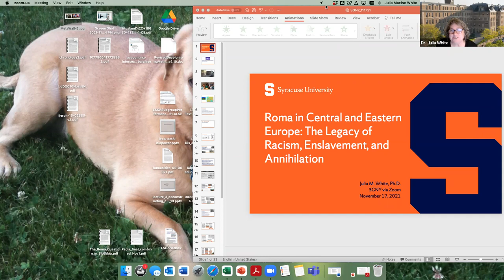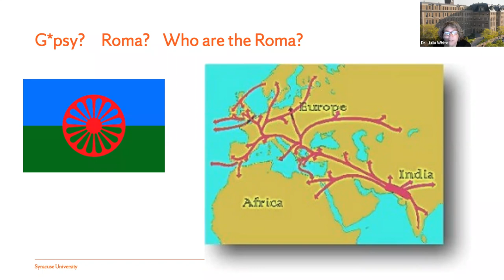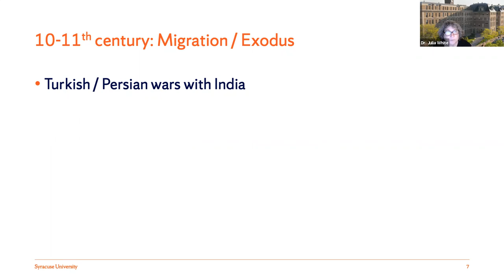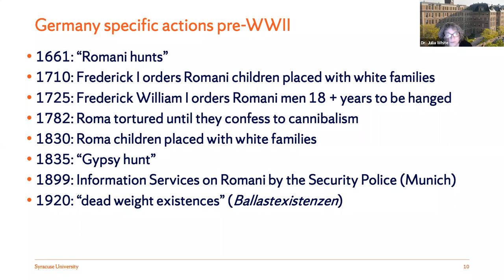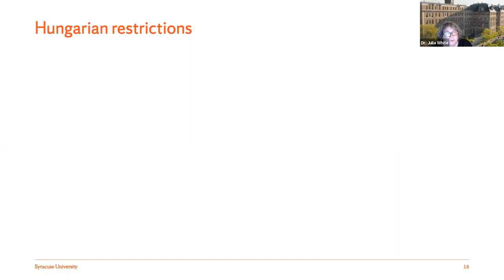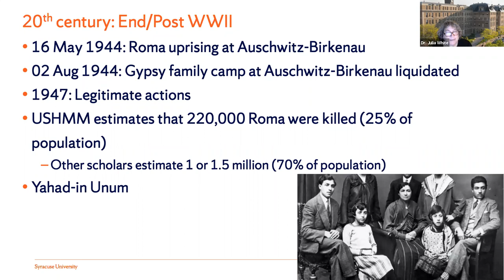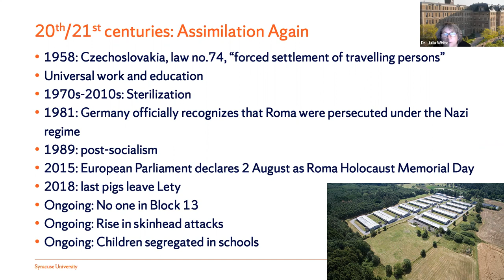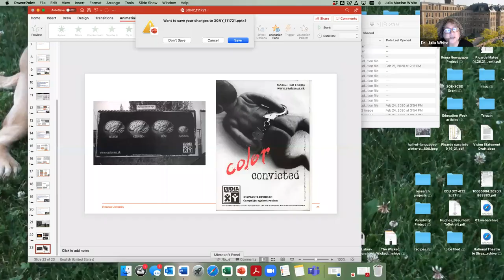More Than 6 Million: Roma in Central and Eastern Europe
Explore the history of the Romani people in Central and Eastern Europe from their enslavement in the 14th century, genocide during WWII, through pogroms, forced sterilization, and exclusion in the 21st century. This is the inaugural event in our new series, “More Than 6 Million: A series exploring Nazi persecution beyond the Jews.”

Dr. Julia M. White is an Associate Professor in the Department of Teaching and Leadership in the School of Education, Syracuse University. She directs the interdisciplinary minor in Atrocity Studies and the Practices of Social Justice and is the co-coordinator of the Spector/Warren Fellowship for Future Educators, which brings students to the Holocaust Museum Houston for a week to engage in teaching about the Holocaust. Her research agenda includes special educational policy at the national and international levels and inclusive education as a human right, particularly related to Romani students in Central and Eastern Europe and students with significant disabilities. She is the recipient of two Fulbright fellowships to the Slovak Republic. Her work has been cited in a European Court of Human Rights decision on the misdiagnosis of Romani students, and she has testified in regional courts in Hungary and the Slovak Republic.

Presented by 3GNY - Descendants of Holocaust Survivors. With support from the Maltz Museum of Jewish Heritage.